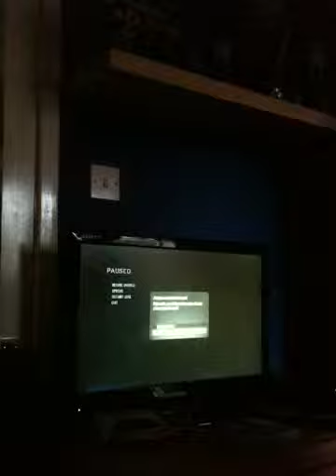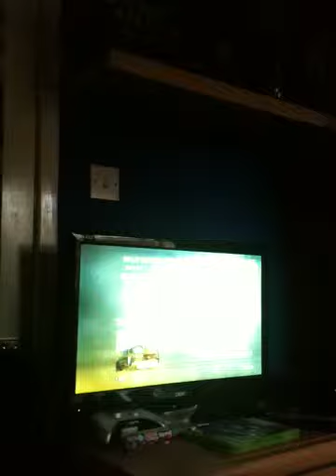Black Ops 2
This is me playing black ops sorry for my stupid brother!!